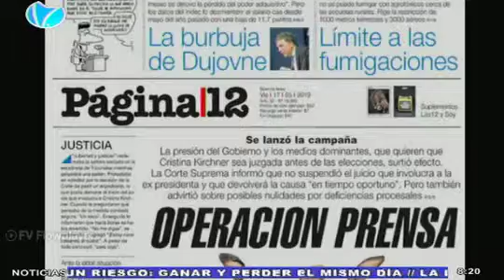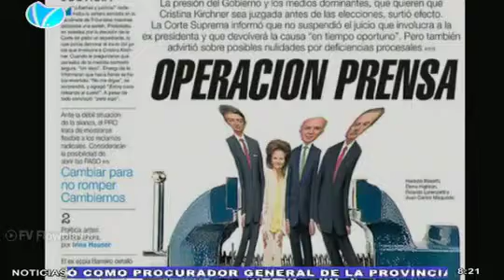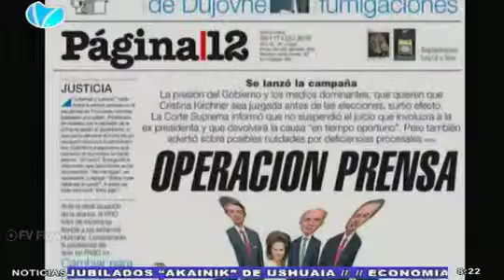17-05-19 Operación Prensa